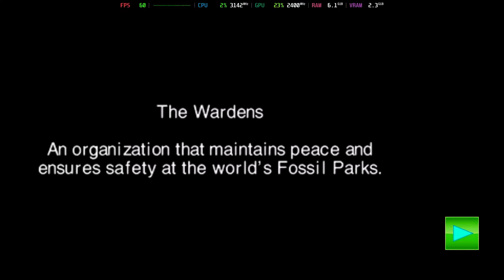Is Fossil Fighters: Frontier Playable? Citra Performance [GTR6 Mini PC]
System Information:
Model: Beelink GTR6
OS: Bazzite
CPU: Ryzen 9 6900HX @ 4.9GHz
GPU: AMD Radeon 680M @ 2.4GHz
RAM: 32GB DDR5 @ 4800MT/s